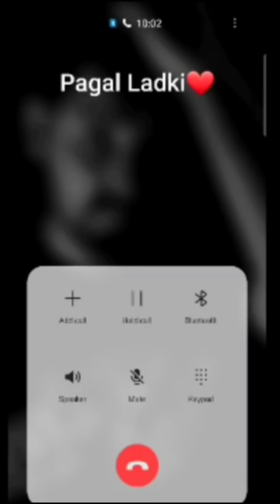Uth Ja Meri Maa | Gf Bf Cute Call Conversation | Cute Call RecordinG